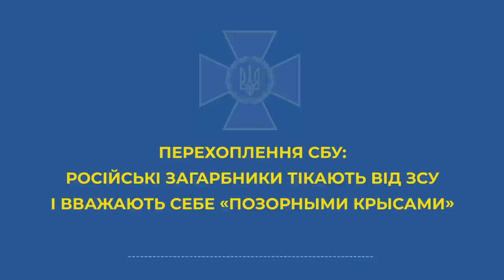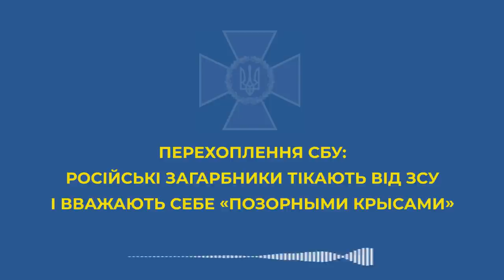Знаєте, чому Україна обов’язково переможе у війні з РФ?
Бо наші захисники-герої воюють із «позорными крысами»!

Це не бравада і не перебільшення. Це майже пряма цитата з розмов російських загарбників, які вдалося перехопити СБУ.

Окупанти дають один одному поради  «не геройствуй и не высовывайся, будь с головой!», вони перелякані і прагнуть лише відступати.

Говорять, що в перші дні війни бігали по полях «как позорные крысы», оскільки навіть їхні командири не знають, які насправді в них цілі та завдання.

Зараз їх відтіснили з Миколаєва та добивають під Херсоном, тіла загиблих забрати не можуть, дати відсіч немає чим.

«Стыдно, позорно просто понимаешь? Мы поехали к Николаеву, еб*шим его, уже, бл*, боевые колонны выстроились, артиллерия наша ху*рит, мажет, еб*шит... Они начали в ответку ху*ть, мы только успевали съе*ся», – розповідає «сміливець» товаришу.

На кожного з них обов’язково чекатиме покарання! І доказів цих тяжких злочинів вже зібрано достатньо.

Відео: СБУ